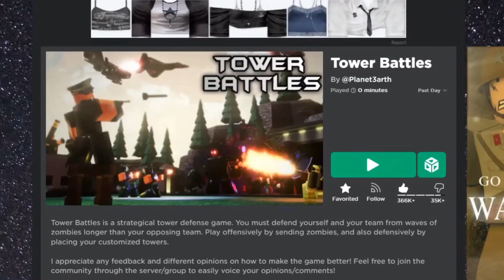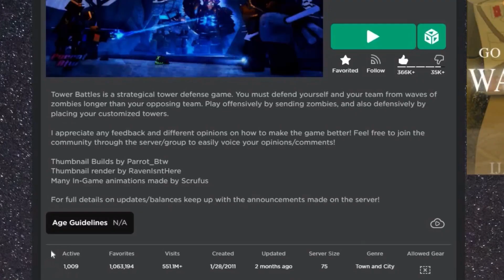Revisiting Tower Battles (ROBLOX)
officially the coolest tower game ever